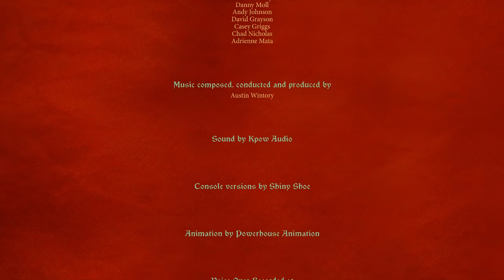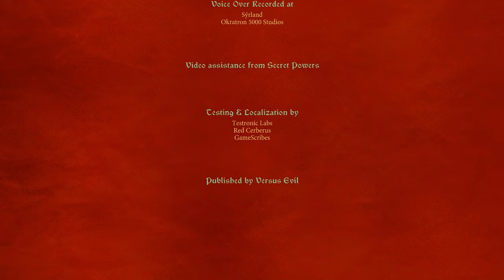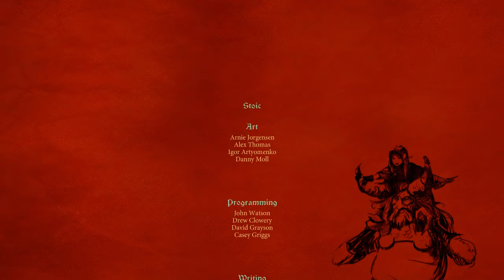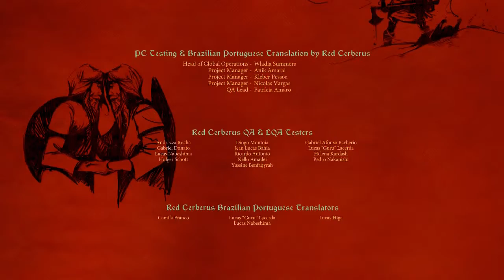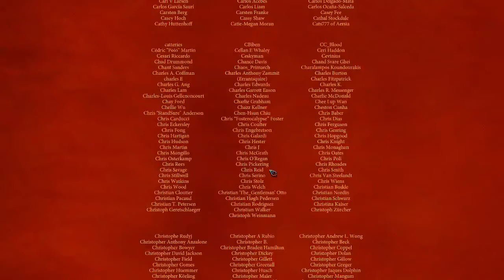IVATOPIA's let's play The Banner Saga 3 episode 42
This is me IVATOPIA attempting to do a let's Play for The Banner Saga 3.

All rights to the game belong to the Developer: Stoic and Publisher: Versus Evil

If you want more info on The Banner Saga go to there official